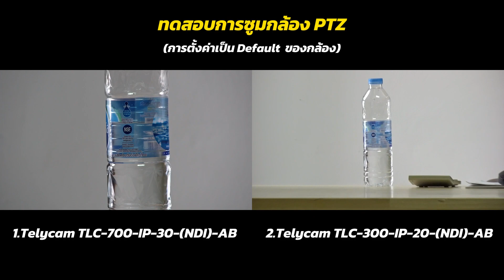[ทดสอบแสงสีซูม] กล้อง PTZ รุ่น Telycam TLC 700 vs Telycam TLC 300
การทดสอบแสงสีซูม
กล้อง PTZ รุ่น Telycam TLC 300-20-NDI-AB
กล้อง PTZ รุ่น Telycam TLC 700-IP-30-NDI-AB

เบอร์โทร 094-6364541 (คุณเอก) , 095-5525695 (คุณตี๋)
Line @icamplus

บริษัท ไอ แคม พลัส จำกัด
48/214 หมู่บ้านกลางเมือง ลาดพร้าว-โยธินพัฒนา ซอยประดิษฐ์มนูธรรม 19 ถนนประดิษฐ์มนูธรรม แขวงลาดพร้าว เขตลาดพร้าว กรุงเทพมหานคร 10230